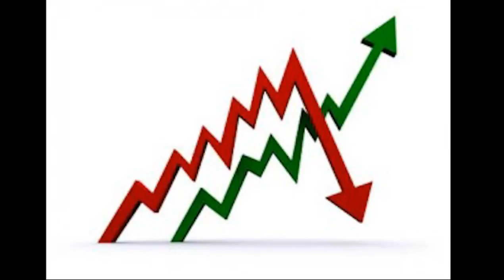BHU PHYSICS BPT601S